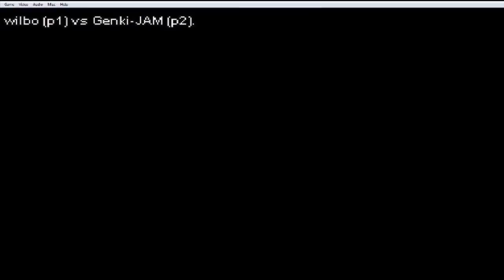Super Street Fighter II Turbo: WHAT'S WRONG WITH YOUR FAAACE?! - PART 1 - Mung VS Bung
Wilbo and Genki boot up SSFIIT in GGPO. They didn't count on the art being so... AMAZING...